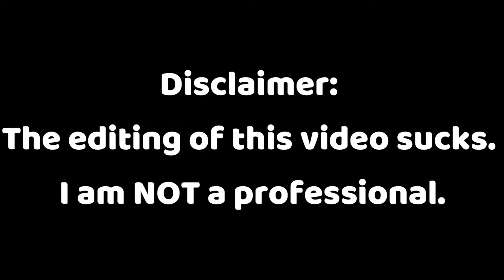⚰️Piper⚰️ // Not So Berry Challenge Part 42